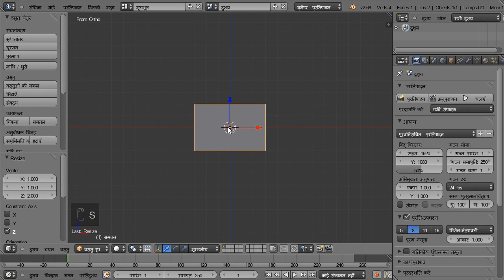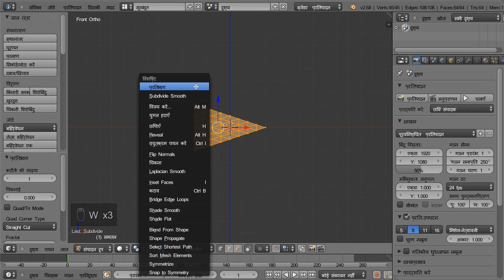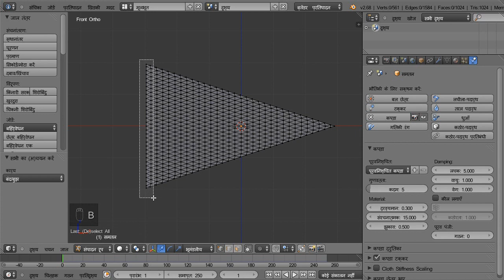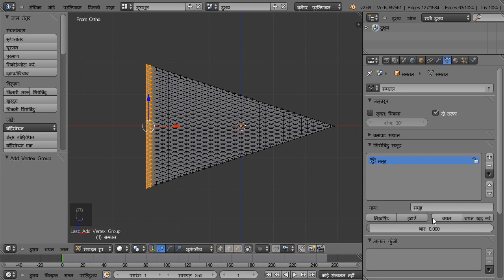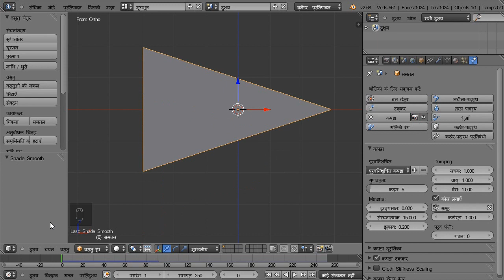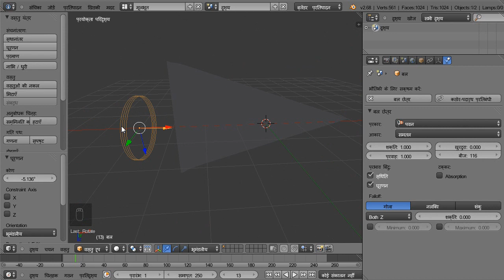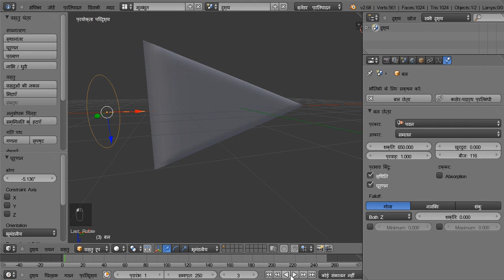Make Triangular Flag in Blender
How easily make Triangular Flag in Blender. Lets Learn.